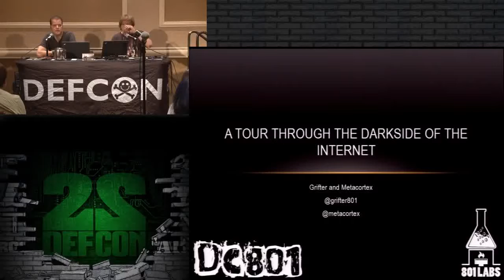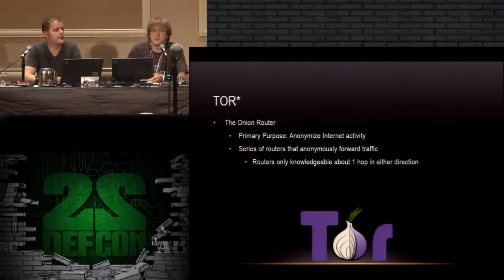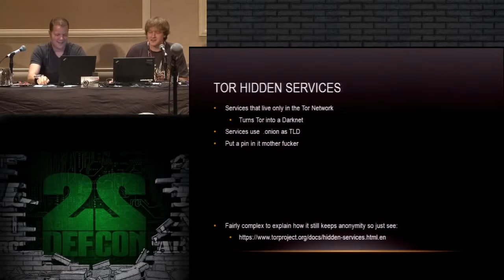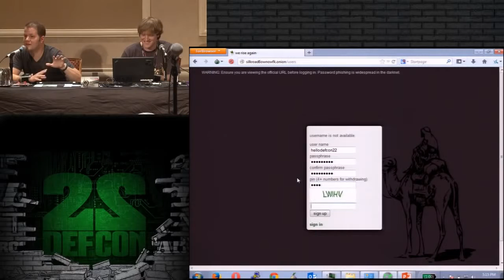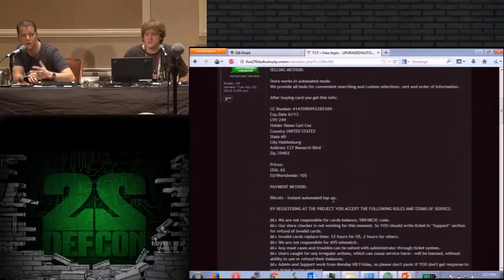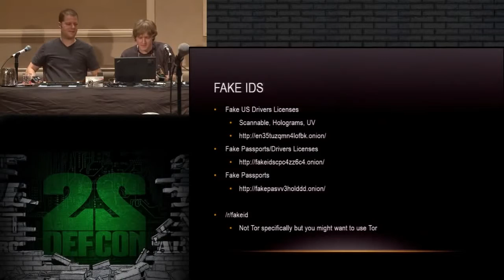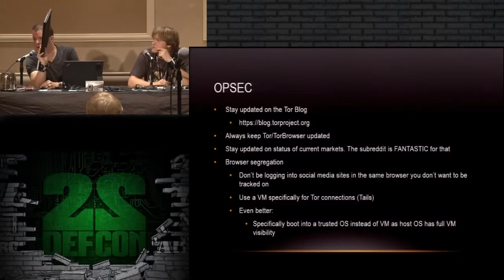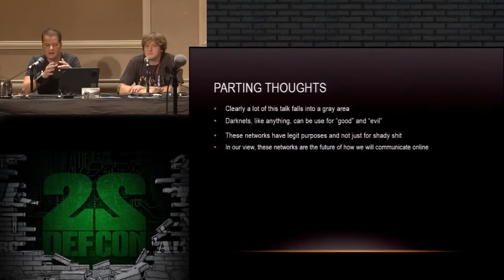Touring the Darkside of the Internet